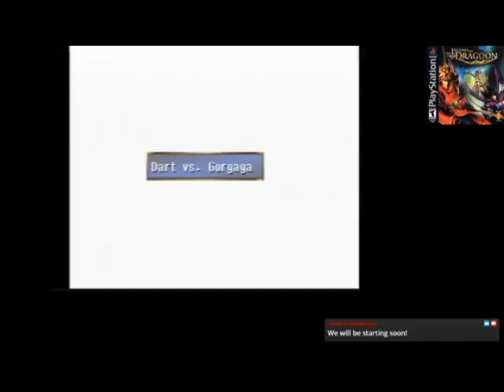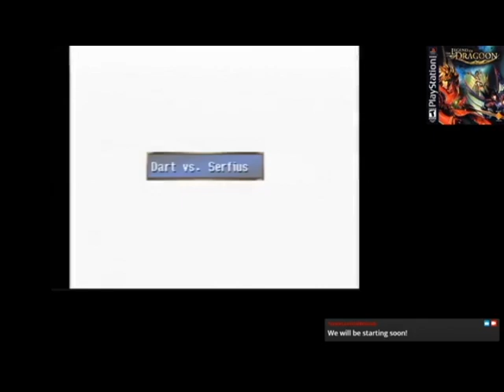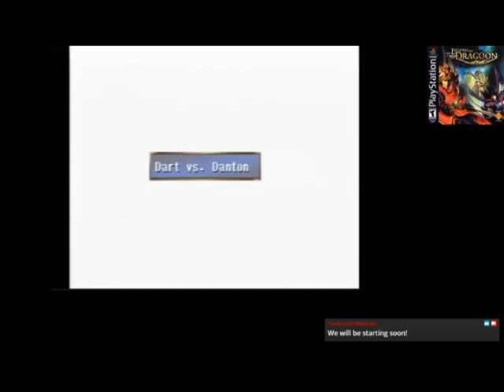Legend of Dragoon PS1 Longplay Part 7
We just talked our way through the fight with Shirley and she presents us the white silver dragoon spirit. We give it to Shana and she's instantly healed! The doctor tells us about a tournament that will be held in town to determine the best in serdio ! Dart deems determined to enter!

PlayStopRewindFilms